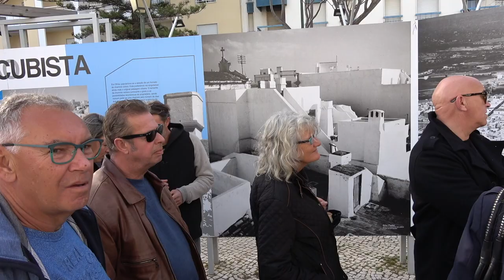Modernism in Olhão (part.1)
ARCHITECTURAL TOUR in Olhão" in combination with the exhibition  "MODERNISM IN TAVIRA" from 16/02 - 16/03 2019 at Re-Criativa República 14 Olhão.
Organization: Isabel Macieira/Will Köhlen

1e Passeio com ANAFA - "Modernismo em Olhão"
na ocasião de exposição "O MODERNISMO EM TAVIRA"  de 16/02 - 16/03 2019 na Re-Criativa República 14 Olhão.
Organização: Isabel Macieira/Will Köhlen